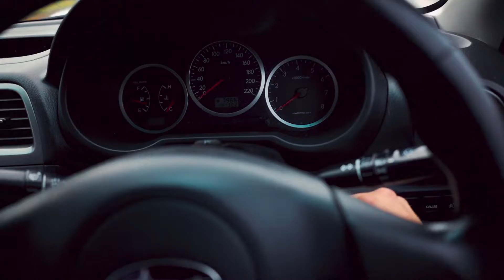LEG DAY W/ KYE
Heavy Leg Day with Kye!